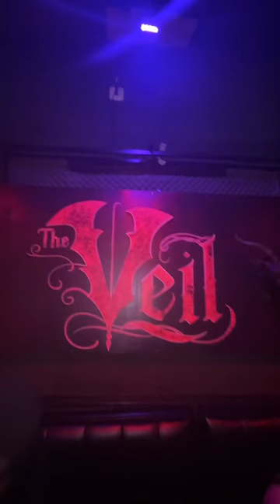GIRLS NIGHT OUT 🤪